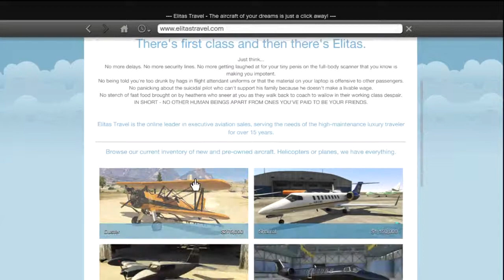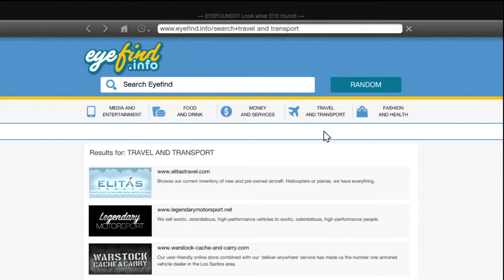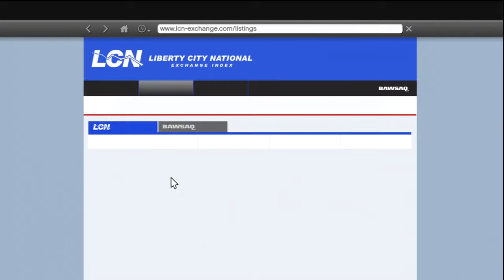Grand Theft Auto 5 (GTA V) - Gameplay Walkthrough #29 (HOTEL ASSASSINATION)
This Series will include all of the Grand Theft Auto 5 mission and most likely the completion of all the achievements as well.